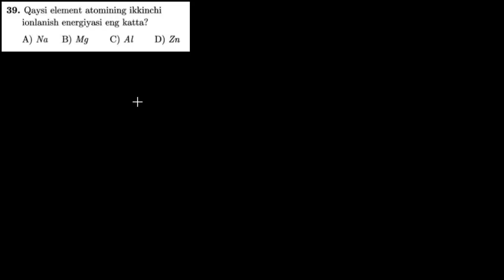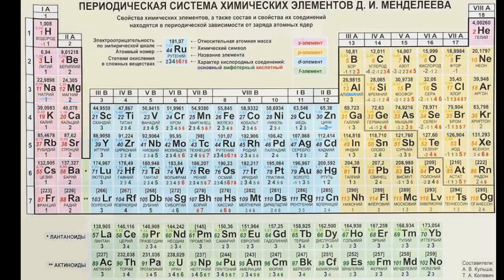39-test davriy qonun va davriy sistema. Тест 39 периодический закон и периодическая система.